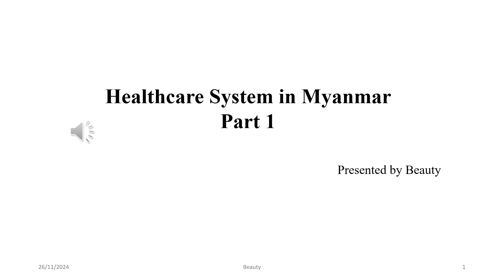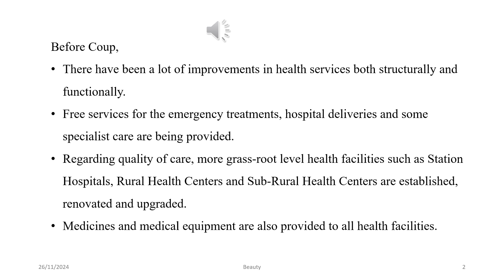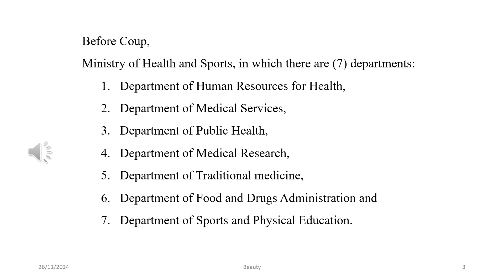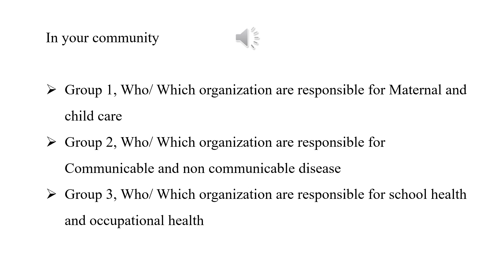Healthcare system in Myanmar part 1